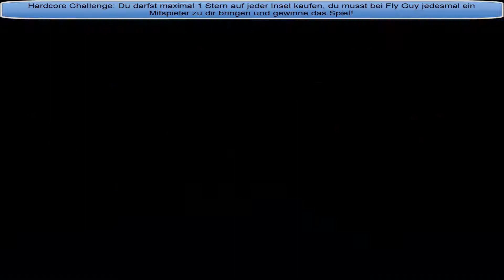Let's Play Mario Party 1 Hardcore #031[GERMAND|HD+]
Herzlich Willkommen zum Projekt Mario Party 1.
Nachdem ich die Teile 7, 8, 9 let's playt habe, habe ich beschlossen beim ersten Teil wieder anzufangen in einem sogenannten Hardcore Modus. Der Hardcore Modus erschwert die Bretter enorm. Eine Herausforderung nur für mich. Schaff ich das???

Let's Play Mario Party 1